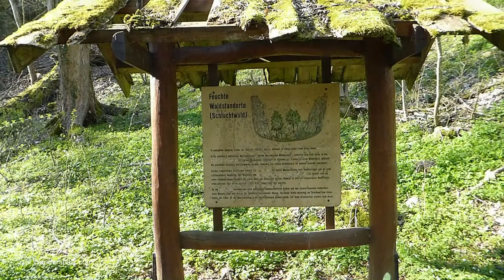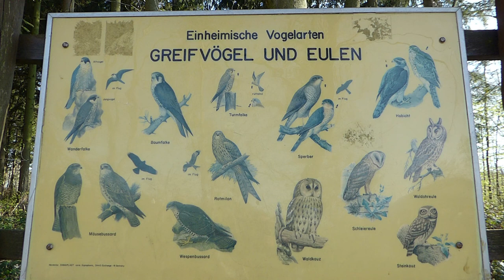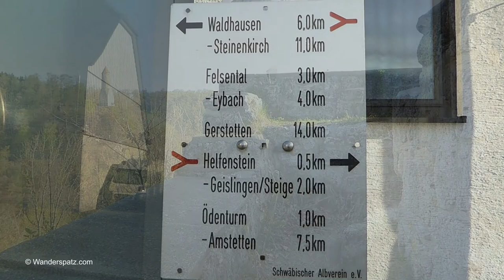Wanderung vom Ödenturm zur Ruine Helfenstein und Felsental (Geislingen / Schwäbische Alb)